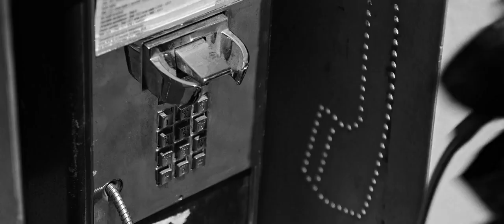Mark Ronson - Find U Again ft. Camila Cabello (1) (Official Video) whatsapp status